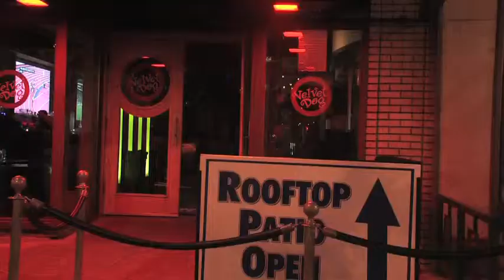Velvet Dog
Commercial for one of Cleveland's premiere night clubs. Located on w.6th, Velvet Dog has three floors for dancing, drinks and VIP chilling as well as a rooftop patio overlooking the skyline.